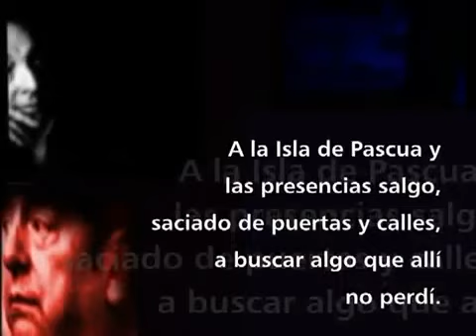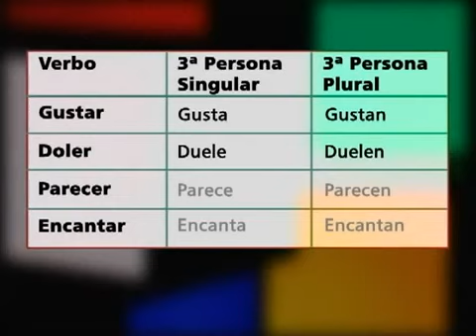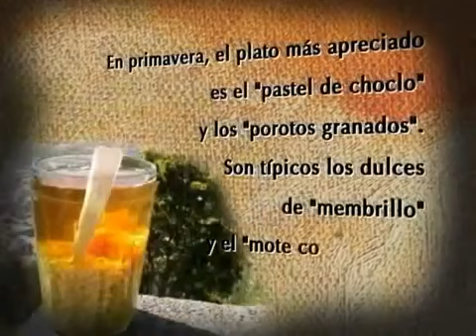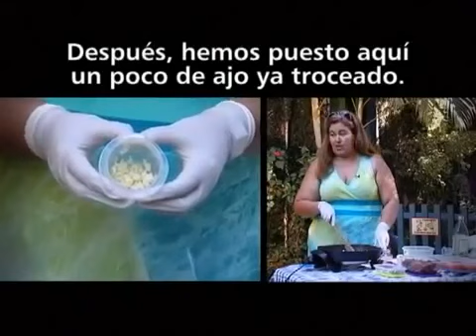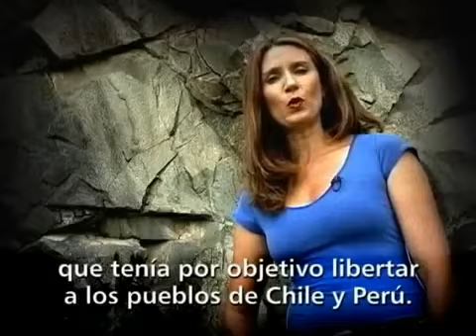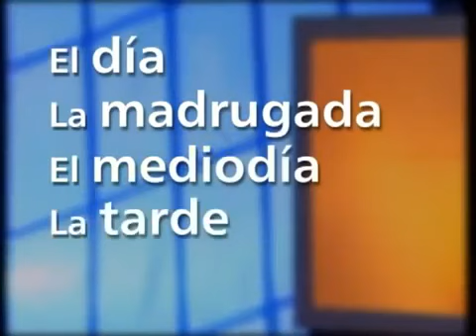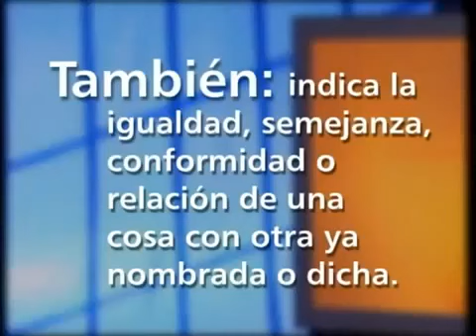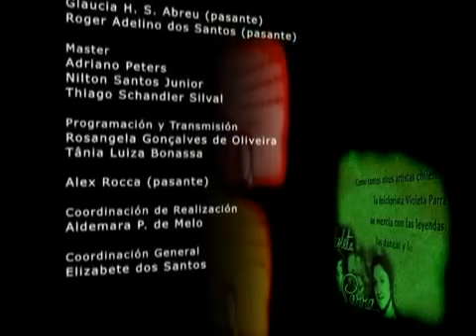12 Chile parte 01 Habla América